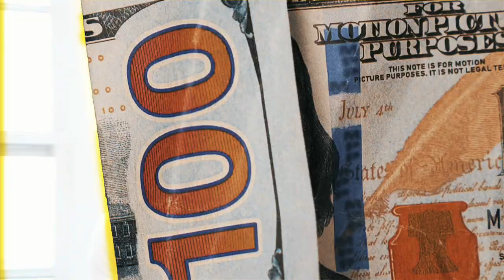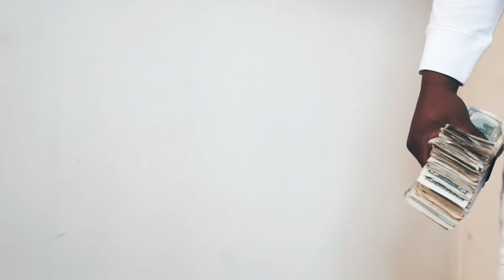$ly Dolla - Move Around (dir. by @HermanCaesar 🎥]